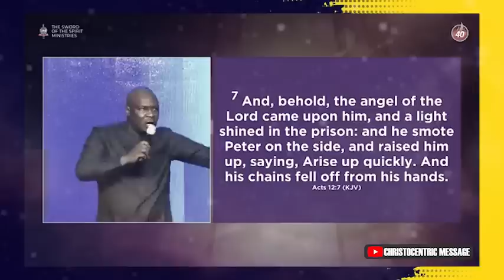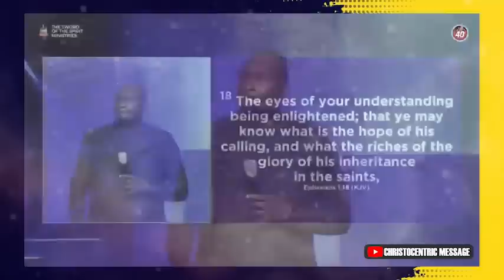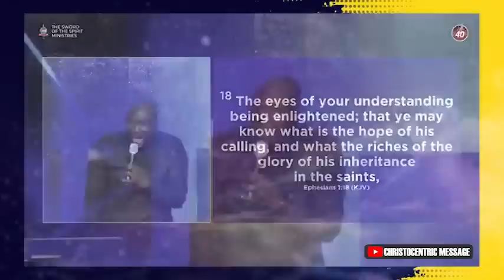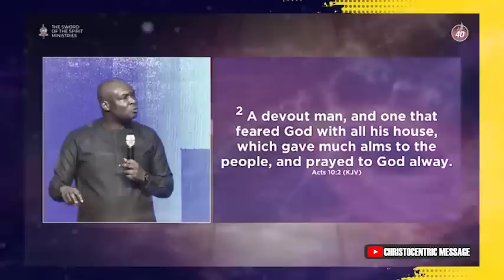DECLARE THIS PRAYER OVER YOUR LIFE - APOSTLE JOSHUA SELMAN